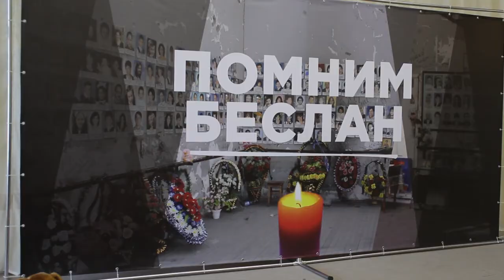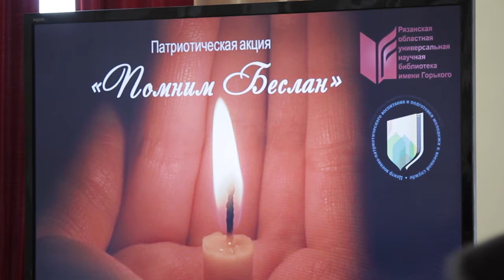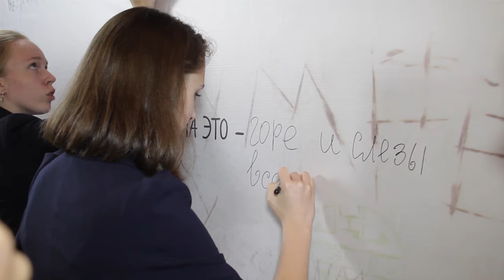Праздник знаний всегда будет печальной датой для жителей города Беслан